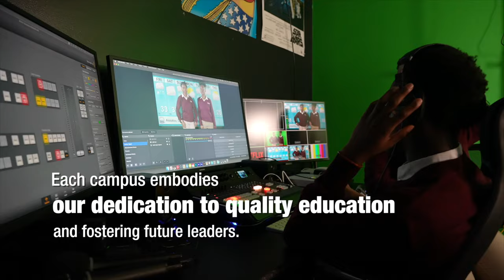JAALIYADA OHIO OO SAMEEYAY KULAN LOOGU ARUURIYAY GEDO 196,000 KUN